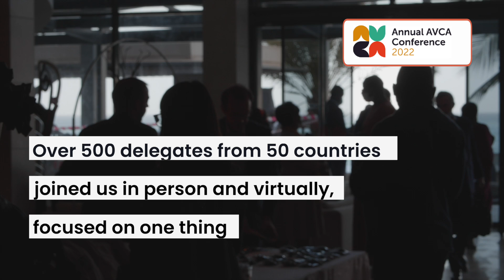African Venture Capital Association social video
Filmed & edited on site at the AVCA 18th annual conference in Dakar, Senegal